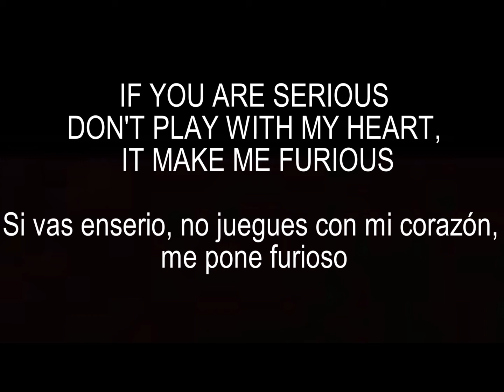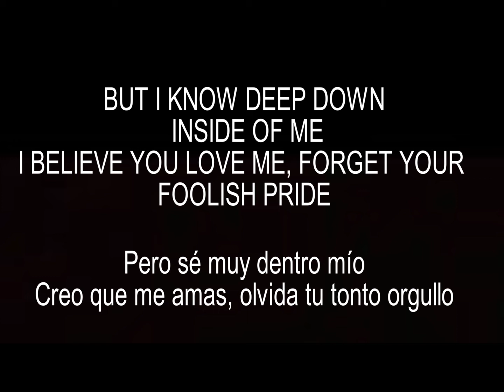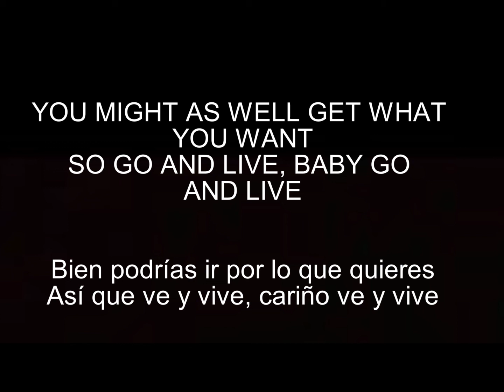TELL IT LIKE IT IS - AARON NEVILLE- LYRICS AND SUB ESPAÑOL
💜Un clásico que nunca muere
R&B. SOUL

ORIGINAL CREDITS

ARTISTA    Aaron Neville
TEMA         Tell it like it is
RELEASE DATE 1966
COMPOSITORES    George Davis-Lee Diamond

LYRICS AND SUB ESPAÑOL      Ru Shk